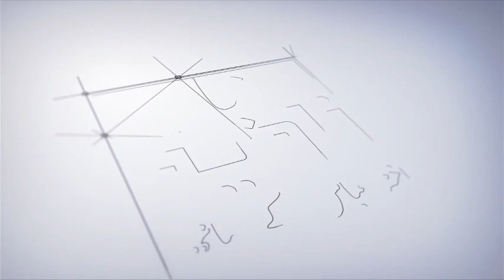How to reshape relations & even yourself when they are de-shaped by Akhter Abbas 2019 Urdu/Hindi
In this  video  Akhter Abbas covers  that week area of ourselves where we start playing a destroying role  in the lives of people .They might be younger ,colleague even family .This role can ruin the lives of the people having no justification  to do all that .
Life coach Akhter Abbas  is talking about reshaping yourself by adding new traits & characteristics in your personality .He insists one has to develop learning traits to exist in this world
Akhter Abbas is one of the most respected trainer,writer.He loves to help & guide his viewers & listeners just to please his Allah Almighty for a balanced & satisfied life here & hereafter .You may contact him on whats app ,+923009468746 for appointments for a regular paid counseling & consultation sessions as well as for 5 mint free sharing on Mondays ,Tuesdays at 9 am to 10 am